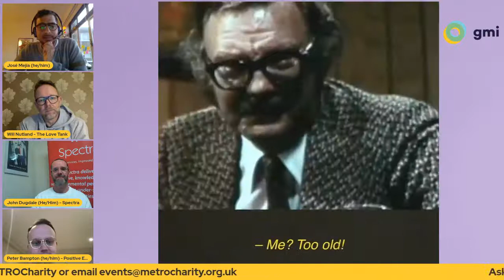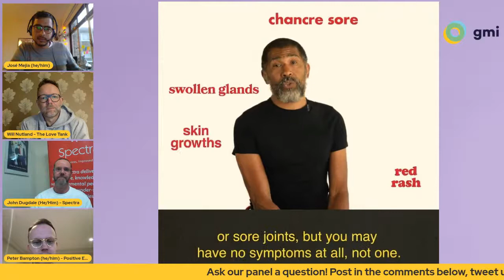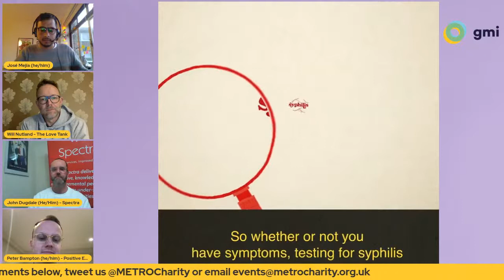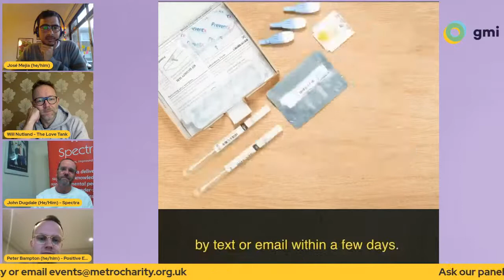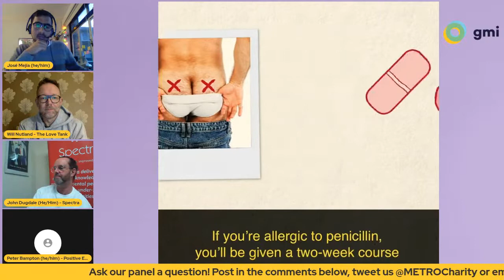Syphilis: live panel discussion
Join us talking about syphilis and men who have sex with men. On the panel we have Will Nutland from Prepster, Jose C. Mejia from METRO Charity, John Dugdale from Spectra, and Peter Bampton from Positive East.